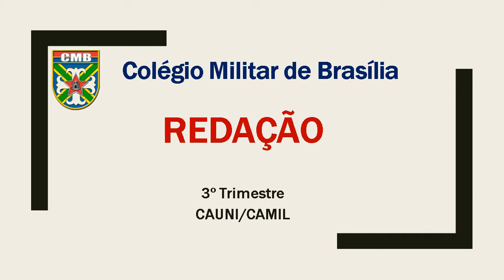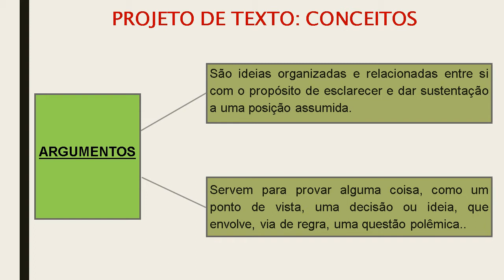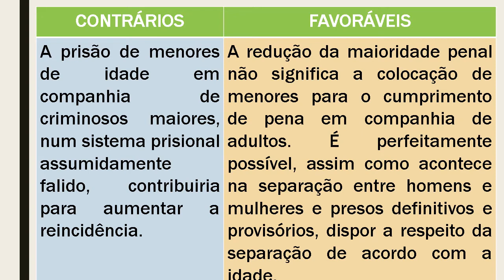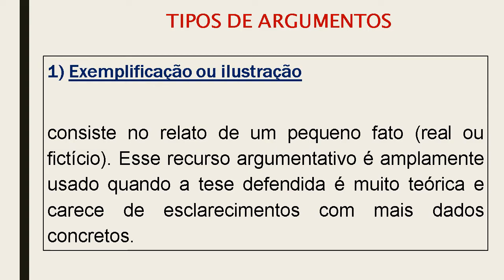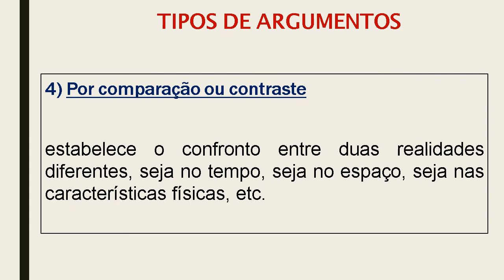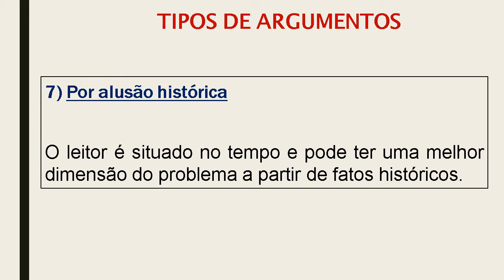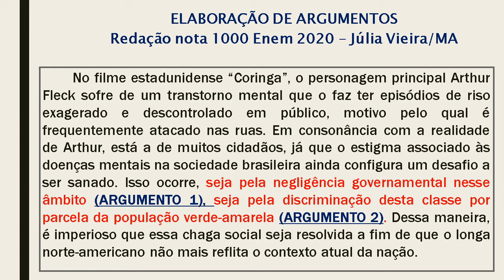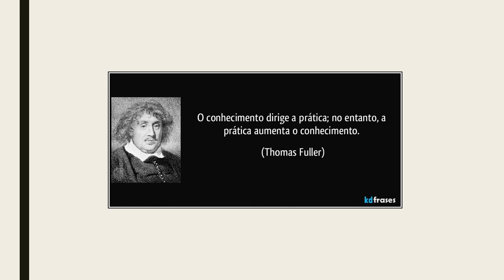Redação CAUNI - Aula 2 do 3º Trimestre - 20/08/21